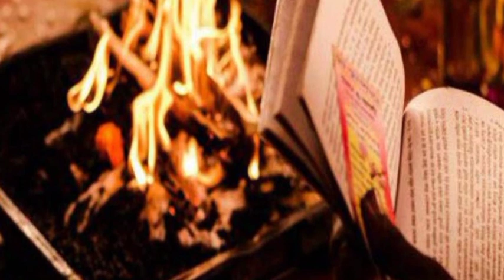रुमाल में बांधे यह चीज इशारों पर नाचेगा पति जिंदगी भर करेगा गुलामी।pati vashikaran।